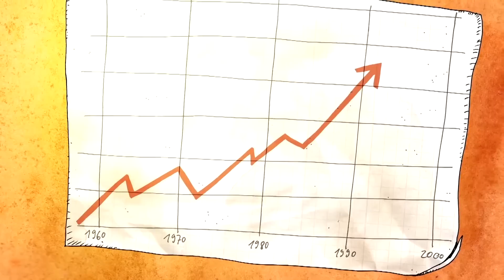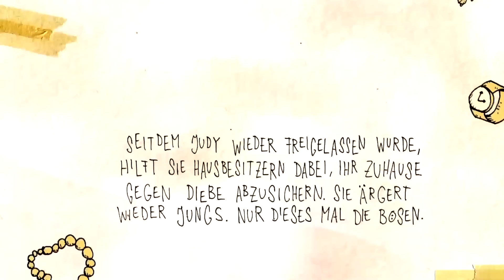Die schöne Diebin - Judy Amar - Geniale Coups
"Wahre Verbrechen.Wahre Stories" erzählt in kurzen Motion-Comics die Geschichten der genialsten Coups, sympathischsten Verbrecher und raffiniertesten Diebe.